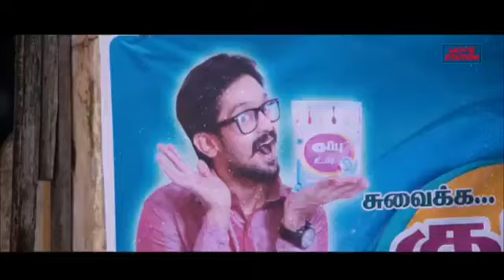New comedy fast in the movie theater in soon